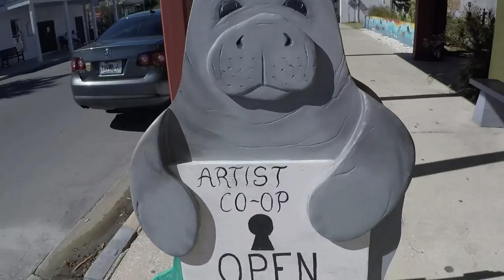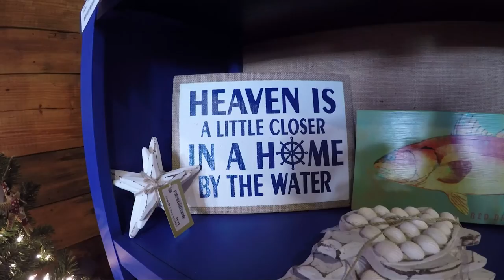cedar key weekend trip // florida fall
A day trip to Cedar Key over Homecoming Weekend with my two of my best friends Delia and Esteban

- send love & send light